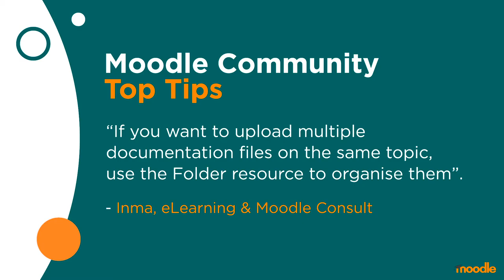Folder resource | Moodle Community Top Tips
Moodle Community Top Tips

Inma, eLearning & Moodle Consultant, from Spain, has a top tip for Teachers
“If you want to upload multiple documentation files on the same topic, use the Folder resource to organise them”.